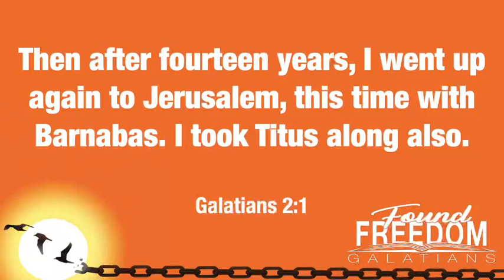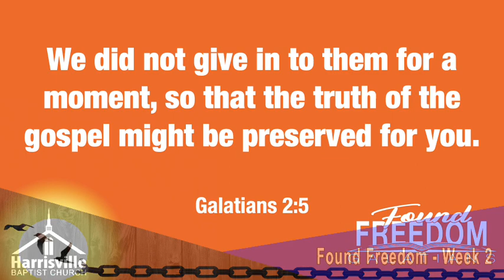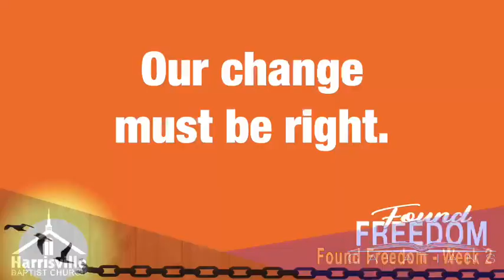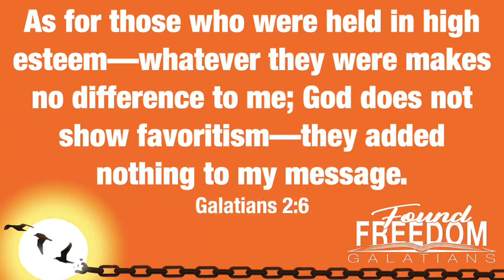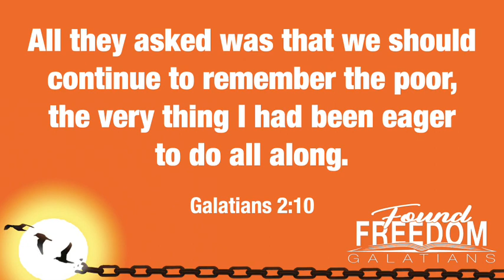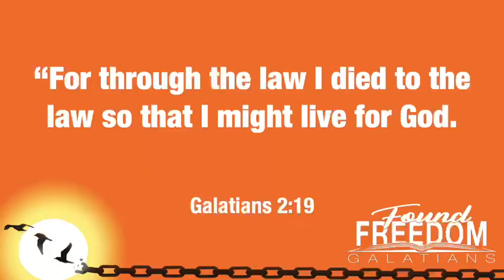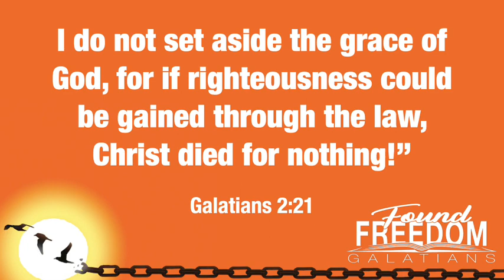Found Freedom - Week 2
We continue our sermon series in Galatians.